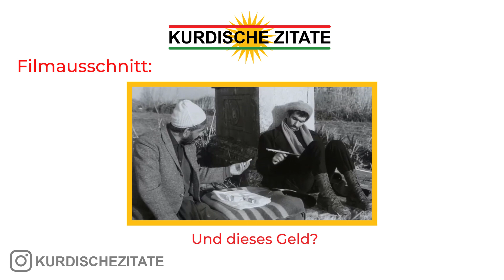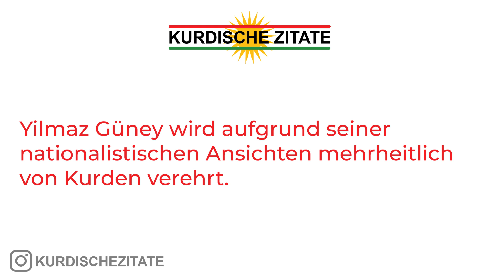Wer ist Yilmaz Güney? (Kurzbiografie)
Yilmaz Güney wuchs in ärmlichen Verhältnissen auf. Sein Vater stammt aus Varto (Muş) und seine mutter aus Riha (Urfa). Güney hat es geschafft, sich in einen namen in der Filmindustrie zu machen, außerdem hat er sich für ein vereinigtes Kurdistan stark gemacht.

Wir würden uns auf deine Unterstützung freuen.